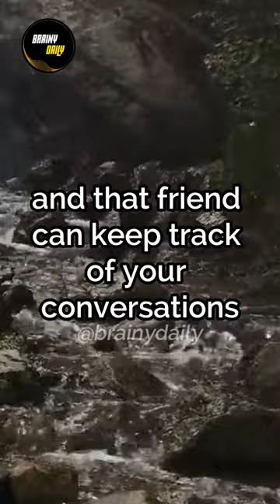Jordan Peterson | Have Deepfakes Gone To Far?